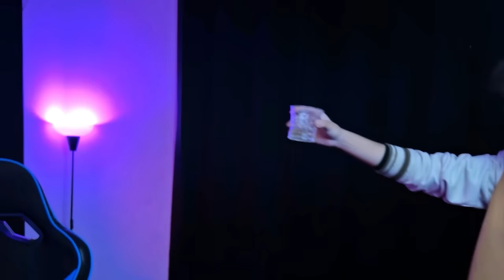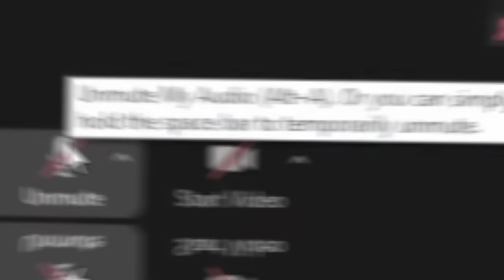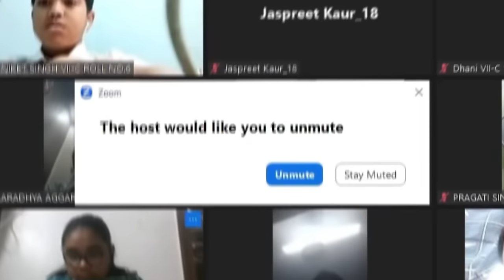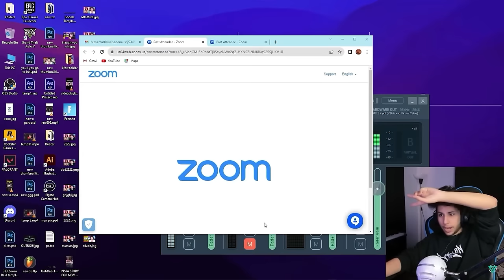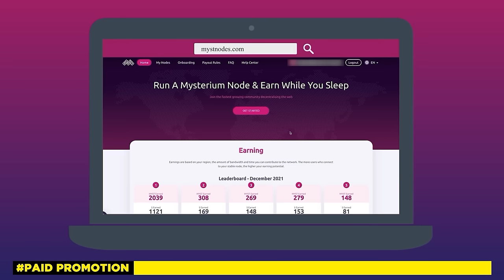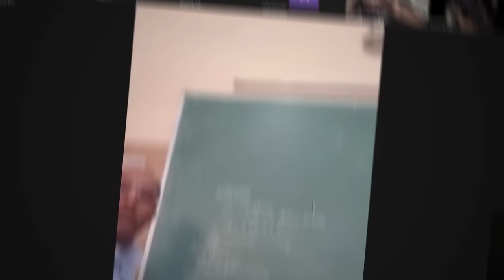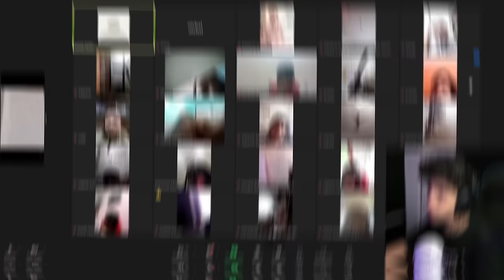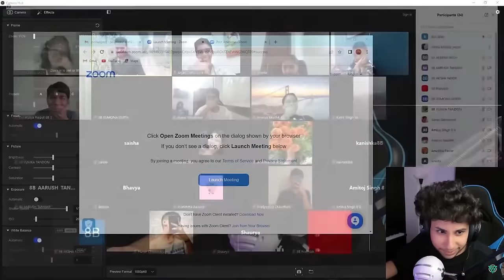Trolling Indian Zoom Classes (ZOOM RAID) - Part 28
Try Myst Node Now! (Paid Promo)
Use my code "FISSION" and receive your 5MYST now